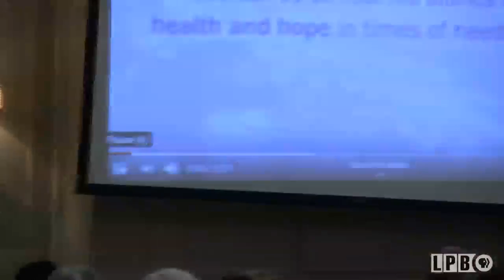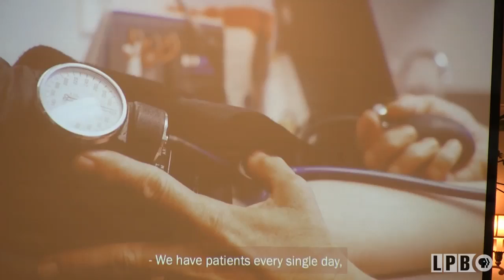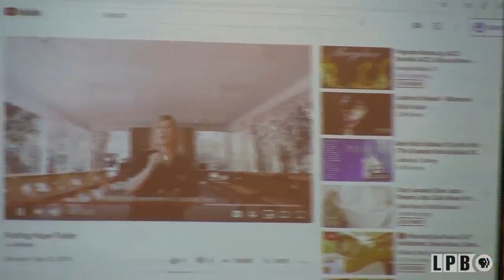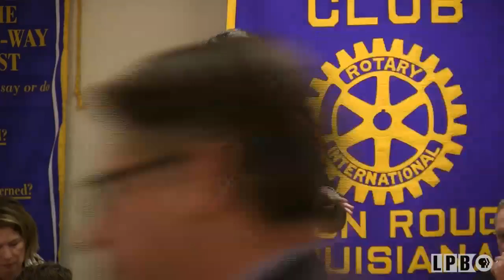OPH State of the State | Dr. Alex Billioux | 01/15/20 | Newsmakers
Dr. Alex Billioux is Assistant Secretary of Health for the Louisiana Department of Health's Office of Public Health. He is an internal medicine physician focused on improving individual and community health through innovative public health approaches, including cross - sector population health strategies, private sector engagement, and sharing data to foster coordinated, learning health systems.